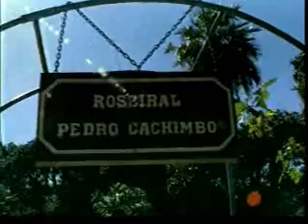BEM ,AMIGOS !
BRASILCOMAMOR APRESENTA : O PROGRAMA BEM AMIGOS DE WANDO E LEDA PRADO ,COM LAÇOS DE AMOR PELA CULTURA DO BRASIL . LEDA PRADO FAZ A COBERTURA JORNALISTICA DO CHÁ DO ESCRITOR E ACADÊMICO PAULO COELHO, NA ACADEMIA BRASILEIRA DE LETRAS. LEDA PRADO, CONVERSA NA MESA DE CHÁ COM O ESCRITOR BRASILEIRO MAIS LIDO E TRADUZIDO DO BRASIL.PROGRAMA BEM AMIGOS VOLTA PARA O AR COM TRILHA SONORA DO CANTOR E COMPOSITOR WANDO COM LAÇOS DE AMOR PELA CASA DE MACHADO DE ASSIS, E MENSAGENS DO ACADÊMICO PAULO COELHO.